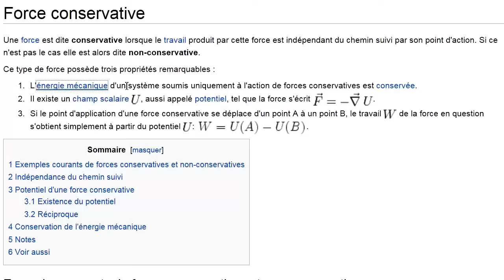Energie et force de frottement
Exemple de détermination de l'énergie dissipée par les frottements